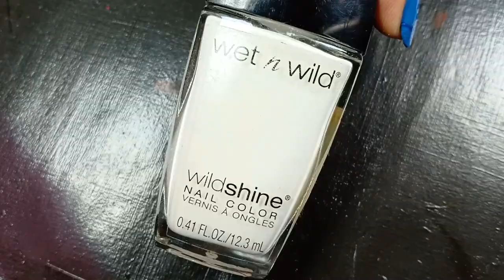Howl's Moving Castle Nail Art (Studio Ghibli Nails) | Polish Star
Hey guys!
My this week's nail art is inspired from Ghibli Studio's "Howl's Moving Castle" movie. It didn't turn out the way I want. Still, I'm happy with the result I hope you liked it.

⭐️BEGINNERs! This playlist is made for you!⭐️

🔮DISNEY!!! The World of Fantasy!🔮